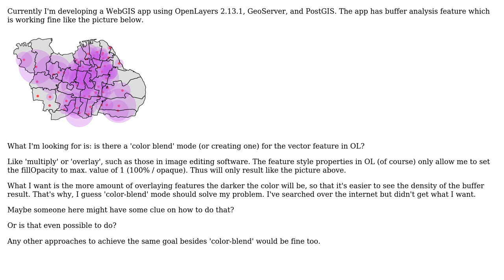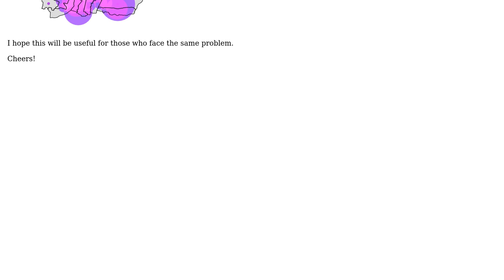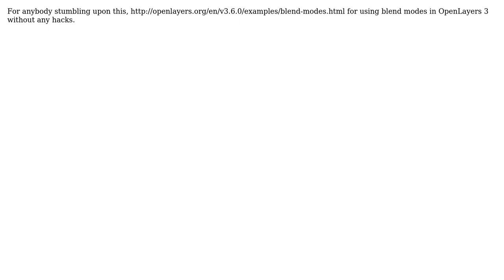GIS: Color Blend Mode for OpenLayers Vector Feature (2 Solutions!!)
GIS: Color Blend Mode for OpenLayers Vector Feature

With thanks & praise to God, and with thanks to the many people who have made this project possible! | Content (except music & images) licensed under CC BY-SA | Music | Images & others | With thanks to user PolyGeo user Mouagip user ariespranata and the Stack Exchange Network Trademarks are property of their respective owners. You are responsible for your own actions.